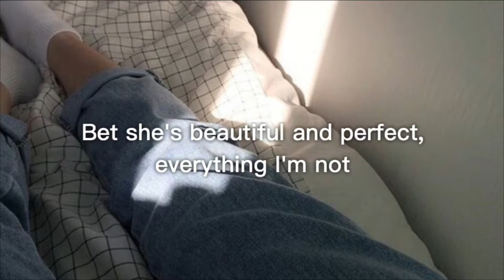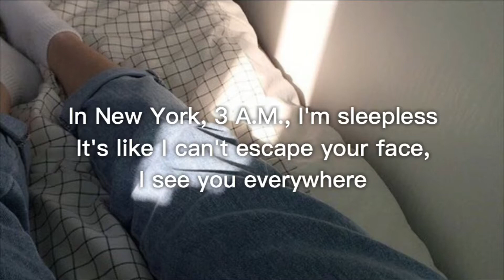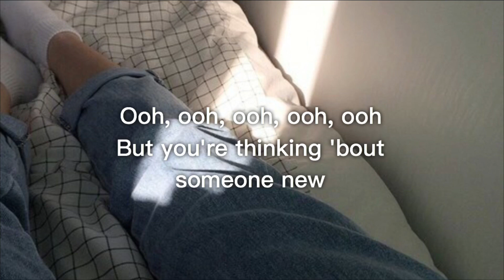Astrid S - Someone New (Lyrics)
LYRICS🎶

[Verse 1]
Does she dress in cool clothes?
Did you meet in Paris?
Bet she's beautiful and perfect, everything I'm not
Wish that I could find out all your little secrets
Talking like a psychopath, I know I gotta stop

[Pre-Chorus]
Head against the wall

[Chorus]
It's hard, but it's true
I can't stop myself from thinking 'bout you (Ah)
It's hard, but it's true (Ah)
I can't stop myself from thinking 'bout you ('Bout you)
But you're thinking 'bout someone new (Ah)

[Post-Chorus]
Ooh, ooh, ooh, ooh, ooh
But you're thinking 'bout someone new

[Verse 2]
In New York, 3 A.M., I'm sleepless
It's like I can't escape your face, I see you everywhere
You're standing in the spotlight
It's like you're on the TV
I'm checking every window I walk past in case you're there

[Bridge]
I still wear your t-shirt in my bed, ooh
I try so hard but I just can't forget
I can't stop myself from thinking 'bout you

[Chorus]
I can't stop myself from thinking 'bout you ('Bout you, ah)